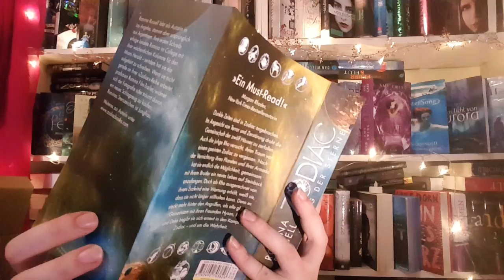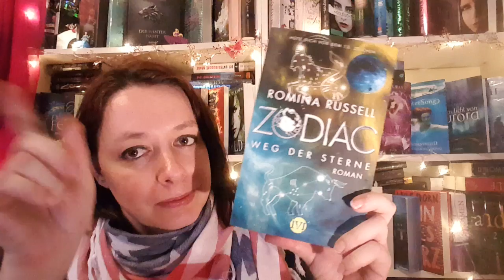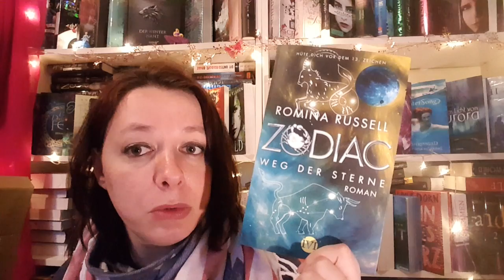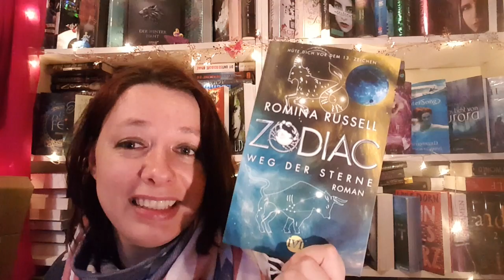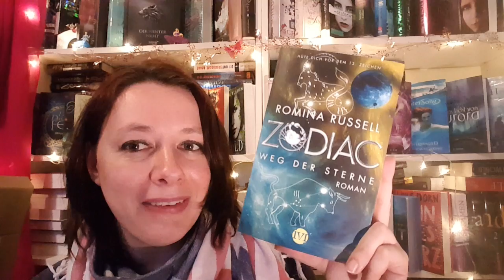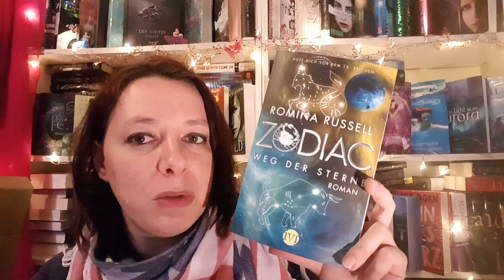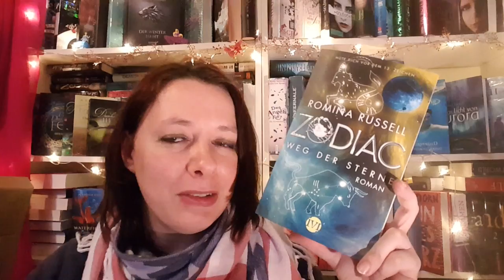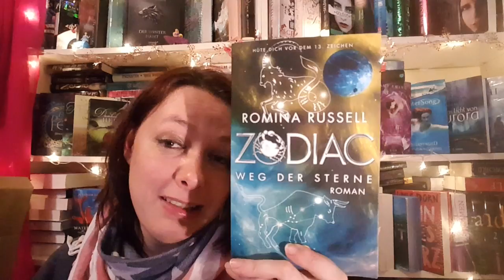Rezension zu "Zodiac-Weg der Sterne" von Romina Russell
Zodiac-Weg der Sterne ist der 2. Teil der Reihe um die Wächterin Rho.